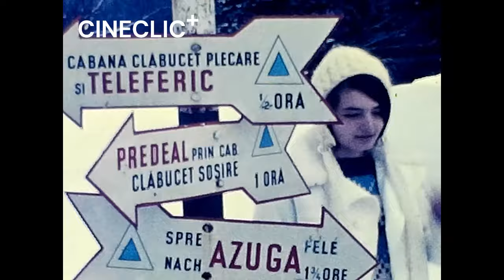Zoia Ceaușescu la Ski, Predeal februarie 1970